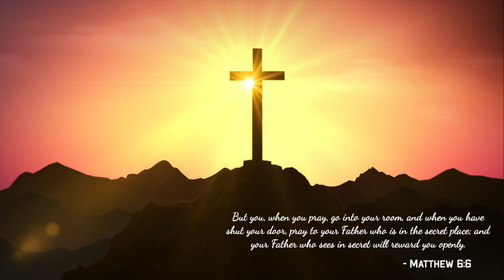(7/31/24) Wednesday Night Bible Study: Psalms 146, Hallelujah Praise Series - Dr. David Featherstone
(7/31/24) Wednesday Night Bible Study
Psalms 146, Hallelujah Praise Series
Dr. David Featherstone

Greater Second Baptist Church
5615 Geyer Springs Rd.

CCLI#21982586